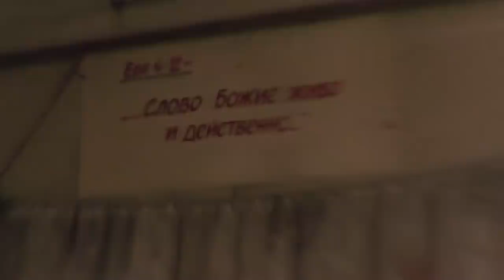Море чудес и милости Божией во все дни наши. 19. 12. 2018